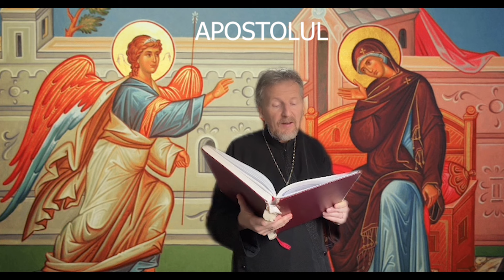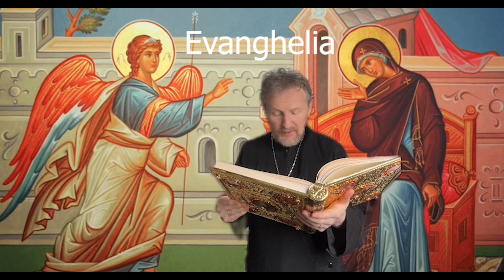Painea Vietii - 25 Martie 2024 - slujitor Dani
Apostolul si Evanghelia zilei de 25 Martie
Postarile zilei de astazi 25 Martie